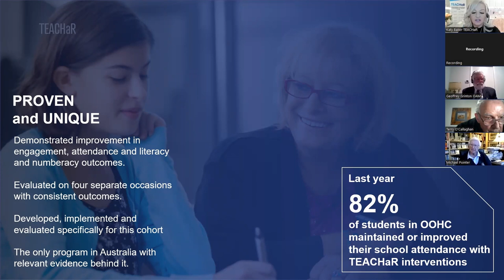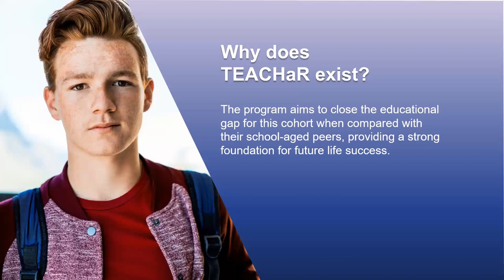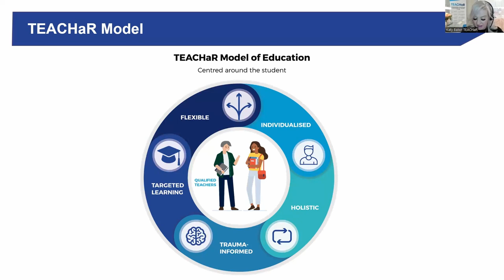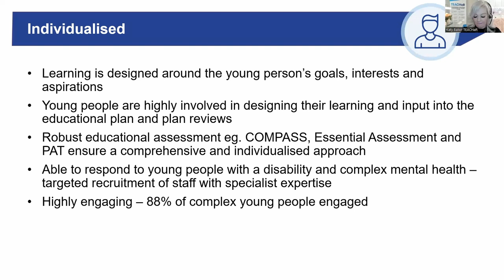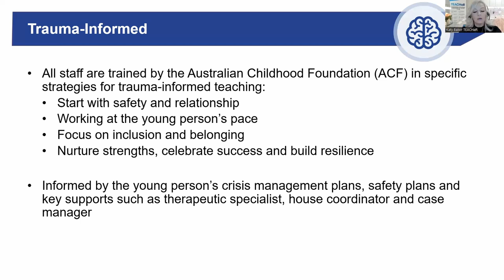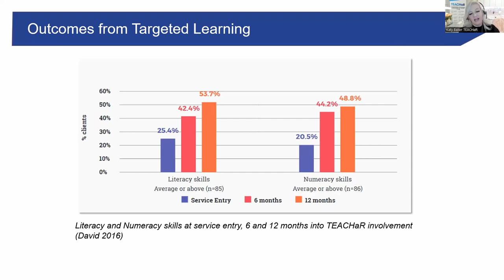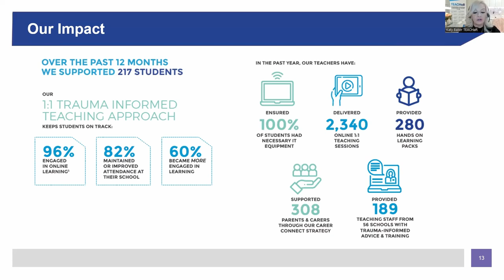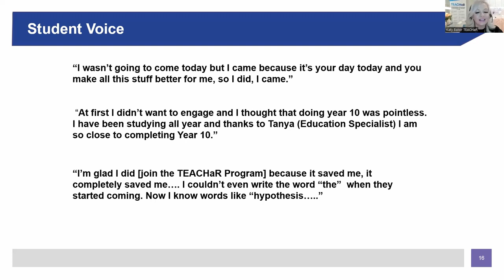OAA ESRG presents "Transforming Educational Achievement for Children at Risk", with Katy Baker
In this presentation, Katy Baker, Lead Education Specialist with the TEACHaR program of Anglicare Victoria, explains the TEACHaR Program and talks about how it is changing the lives of children at risk.

Anglicare Victoria’s TEACHaR Program has made a huge difference to the education of vulnerable children and young people for almost a decade. While first developed for young people in Out of Home Care through core funding, the TEACHaR Program now also offers intervention for all vulnerable students across Victoria through our fee for service Tailored Education Support (TES) packages.
TEACHaR meets the educational needs of all vulnerable children and young people (4–18 yrs old). Education Specialists (teachers) work collaboratively with children and young people, their carers/ parents, school staff and other professionals to transform their feelings and attitudes towards learning.

Katy has extensive skills and experience in the area of education, particularly with trauma affected young people. After completing a degree in Early Childhood at Melbourne University, Katy then went on to complete several other degrees at Deakin University including a Bachelor of Education (Primary), a Masters of Social Work and she is currently undertaking a Masters in Child Play Therapy. Additionally, Katy has completed the first year of an undergraduate Bachelor of Psychology degree.
Katy has a passion for working with the most vulnerable young people in our society. Her background includes working in various education contexts, including early childhood settings, schools and most recently, in the highly specialised area of the TEACHaR Program at Anglicare Victoria.
Moving into a leadership role within the TEACHaR Program, Katy has been able to directly influence educational practice in order to achieve the best outcomes for young people.
Her relationship skills have been widely noted as outstanding as is her work ethic and her absolute desire to provide the best opportunities for those students who are most in need. On a daily basis, Katy advocates strongly for those students who have no voice, liaises with a wide range of internal and external stakeholders and is in constant pursuit of excellence to continuously move the status quo forward.